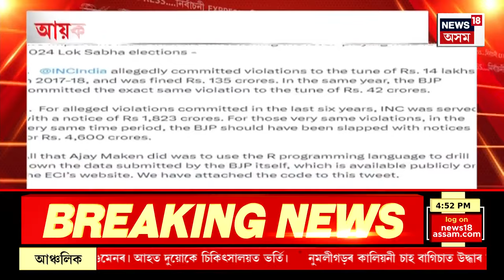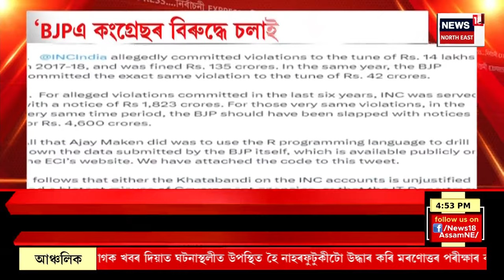Election Express | ১৮০০ কোটি টকাৰ কৰ ফাঁকিৰ জাননী কংগ্ৰেছলৈ প্ৰেৰণ কৰিছে আয়কৰ বিভাগে